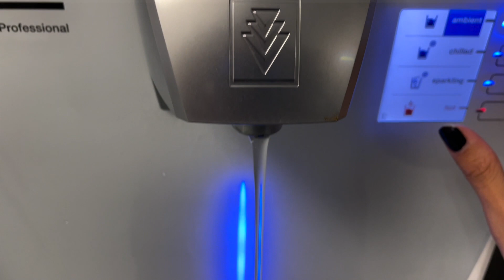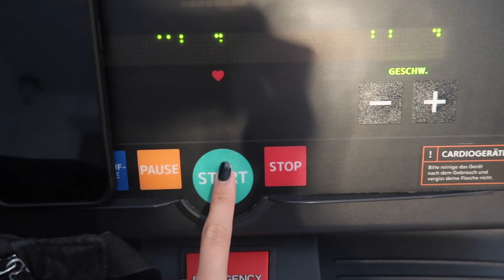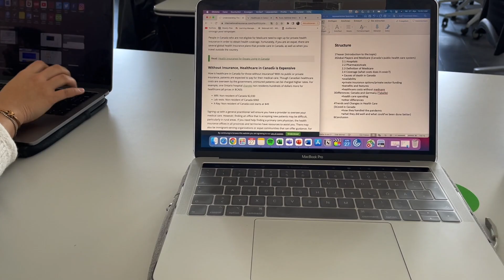Haare blondieren, viel Sport, Atemnot, Lösung gegen fettige Haare | UNI VLOG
welcome zu ein paar Tagen einer International Business Studentin

hey homies, ich hoffe euch gefällt der weekly Vlog, lasst gerne Feedback da in den Kommentaren🤍

instagram & tik tok: karyouhome

fitness,gym,vlog,productive, produktiver Uni Vlog,fiitnessjourney,workoutroutine,gym motivation,anna neubert,kurzatmigkeit,atemnot,breakfast ideas,dinner ideas,haartransformation,hair transformation,haare blondieren